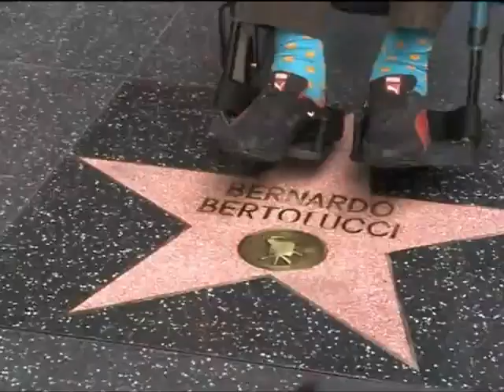Бернардо Бертолуччи получил именную звезду в Голлив...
Бернардо Бертолуччи получил именную звезду в Голливуде - Новости. Утро  - Интер - 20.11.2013

Bernardo Bertolucci received a star in the Hollywood news. Morning - inter - 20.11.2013